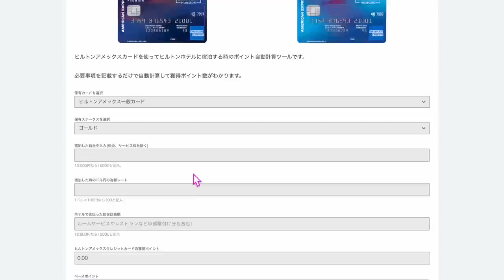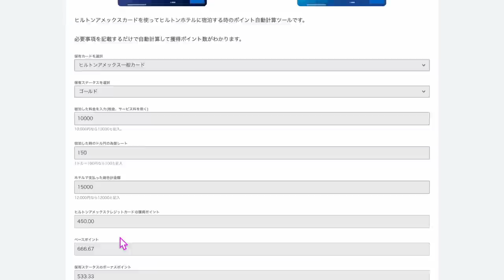ヒルトンホテル規約更新&新キャンペーン解説🏨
取りこぼさないようにして下さい💵

1️⃣Wi-Fi切って、上のコードからアプリをDL
2️⃣ログインしないで上のURLから再度入り登録
3️⃣登録時、電話番号で登録(サブ端末でLINEで入ったらダメでした。奥様アカウントは電話番号でできました！)
4️⃣トップ画面の下、中央のギフトをクリック
5️⃣チェックインを7日間クリック

100％もらえると言えませんが、取れてる方、かなり多いので、1日1回✖️10日間1クリックだけで5,000円分はめちゃくちゃいいのでぜひ試し下さい( ✧Д✧) ｶｯ!!